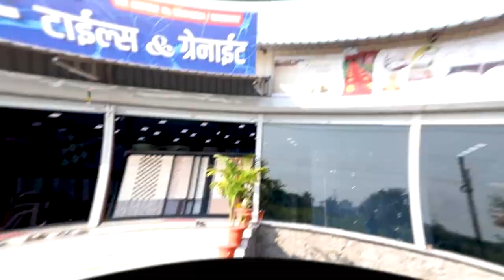Sangli| खानापूर तालुक्यातील लोकांचा उद्रेक होणार...!।। वज्रधारी न्यूज ।।